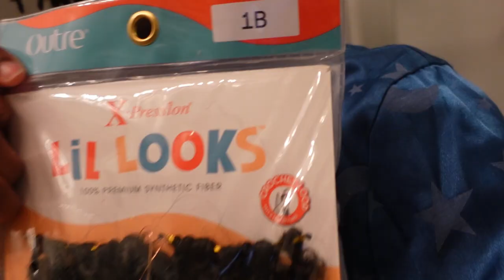LOC BUN USING CROCHET LOCS | NEW LOC STYLES FOR BEGINNERS | ITS SILVER MONIQUE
Trying new loc styles are always fun, plus my boo helped me retwisting my locs. Love you fam!

♡ Amazon Storefront